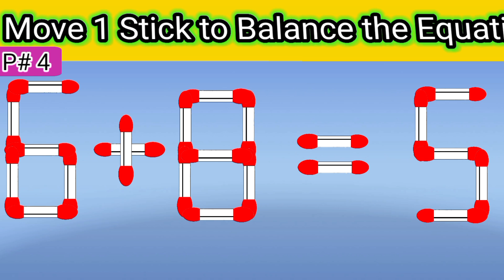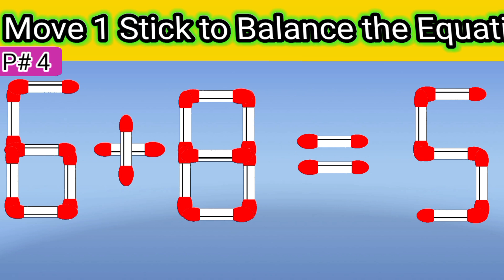Solve the puzzle by moving 1 stick| Puzzle game for science exhibition|Matchstick puzzle with answer